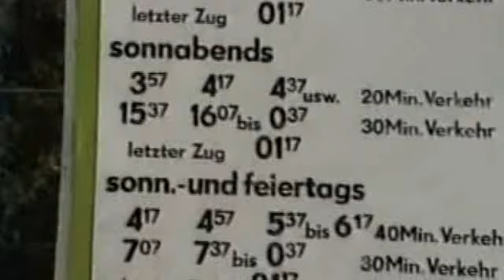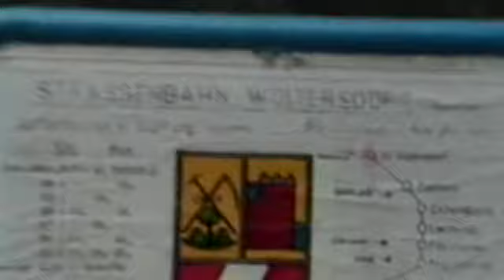Trams in Strausberg and Woltersdor (both by Berlin) Sept 8, 1990